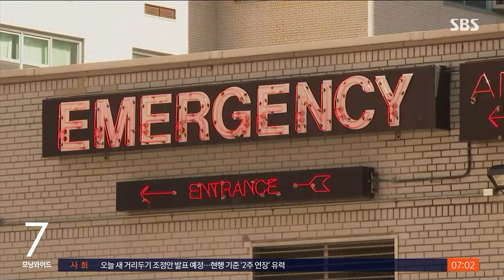'접종 의무화' 약효 냈지만…아시아 국가에 역전된 미국 / SBS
우리나라 국민들은 백신 접종에 그래도 적극적으로 나서고 있는 편입니다. 우리보다 먼저 백신을 맞기 시작한 미국은 백신 접종을 거부하는 사람들이 많아서 미국 정부가 백신 접종 의무화 시행을 확대하기로 했습니다. 이 조치 덕에 제자리걸음을 하던 접종률이 조금씩 상승하고는 있지만, 우리나라를 포함한 아시아 국가들에게 접종률은 이미 역전된 상황입니다.
워싱턴에서 김윤수 특파원입니다.